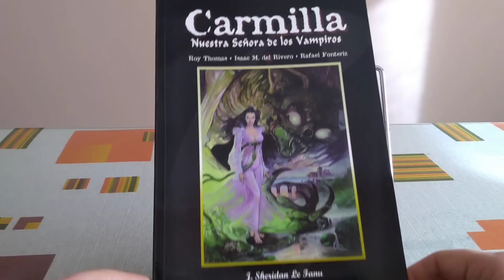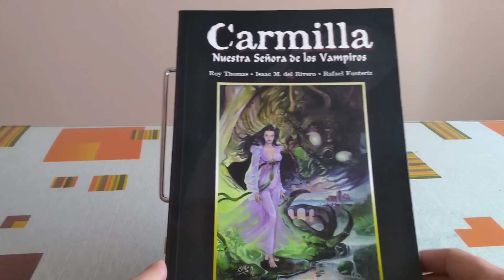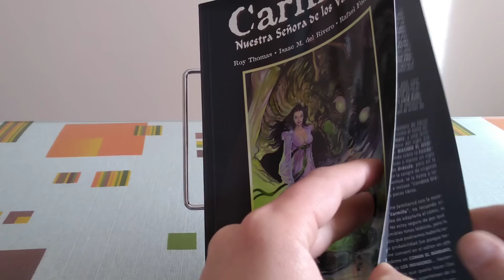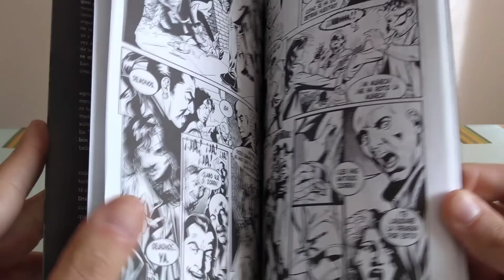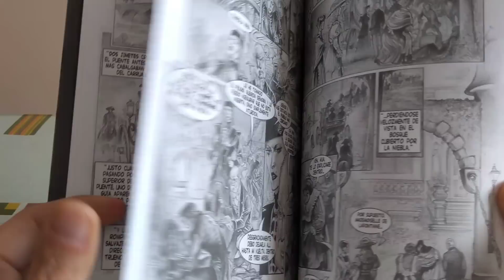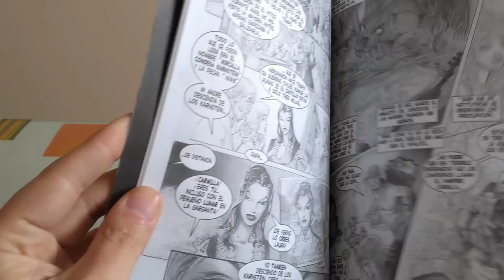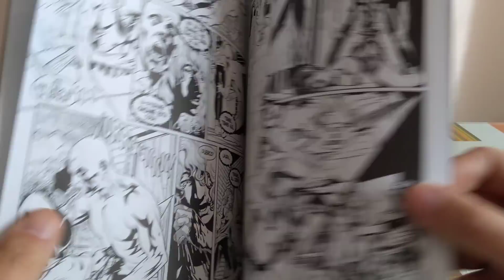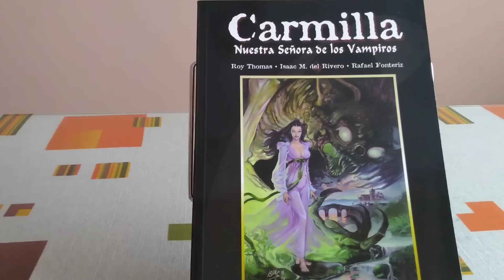LA HISTORIA DE DUDE COMICS Y CARMILLA, DE ROY THOMAS, ISAAC DEL RIVERO JR Y RAFA FONTERIZ.